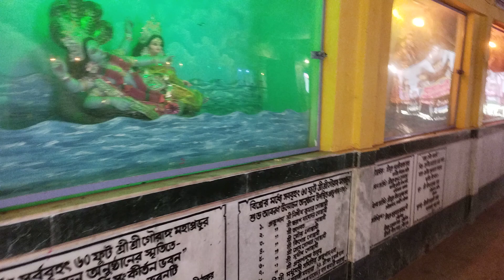🙏Big Gouranga Nadia l বড় গৌরাঙ্গ নদীয়া l Nabadwip Ar 60 Fut Gouranga l নবদ্বীপ এর ৬০ ফুট গৌরাঙ্গ 🙏